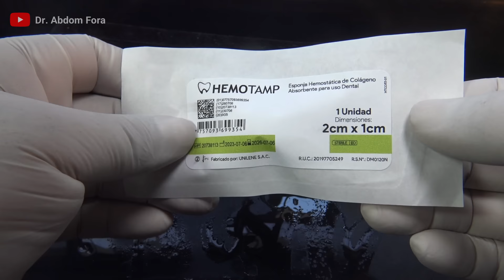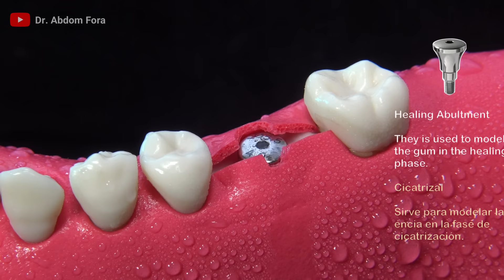FASINANTE proceso del IMPLANTE dental en 4K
En este video te mostraré el proceso completo de un implante dental. Podremos apreciar desde el momento de la extracción de una muela muy dañada, la colocación del implante en el hueso maxilar, y finalmente la rehabilitación del implante o colocación de la corona sobre el implante dental.

Como ejemplo les dejo al final del vídeo una caso real de una paciente que perdió 4 dientes frontales, los mismos que recuperará con la colocación de 2 implantes y un puente de 4 piezas soportados sobre esos implantes.

¿Son los implantes dentales una buena idea?

Actualmente el implante dental nos da muchas soluciónes a la pérdida de dientes incluso cuando hay una pérdida total devolviendo de manera fija o removible estos dientes perdidos. Definitivamente el confort de las prótesis fijas sobre implantes es muy elevada, por ello cada vez es más común este tratamiento con implantes dentales.

Capítulos en éste vídeo:
0:00 Resumen
0:29 Anestesia local
0:47 Liberación de fibras de ligamentos periodontales.
0:58 Extracción de muela
1:58 Sutura
1:20 Anestesia local para Implante Dental
2:16 Incisión y colgajo
2:48 Secuencia de fresado para implante dental
3:57 Inserción del implante dental
4:23 Colocación de Cicatrizal
4:58 Toma de impresión para elaboración de corona
5:41 Corona sobre implante elaborado por el laboratorio
6:04 Instalación de corona sobre implante atornillada
6:45 Caso Clínico: puente sobre 2 implantes dentales